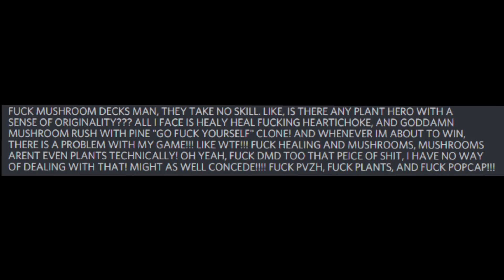Basically the PvZ Heroes Subreddit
S A L T B O Y E S

BIG shoutouts to Dukeplanter for helping me find these saltposts!!!